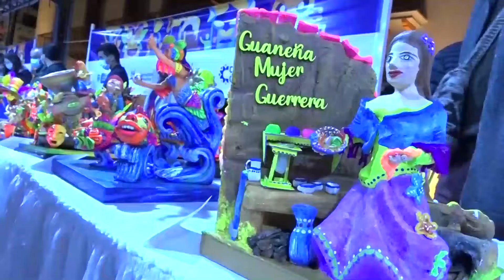AlcaldíadePasto| La Gran Capital Somos Todos (28 octubre 2021)